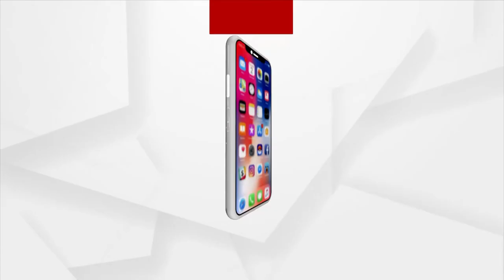ସତେଜ ସକାଳ : ଆଜିର ଅତିଥି କଣ୍ଠଶିଳ୍ପୀ କ୍ଷୀରୋଦ ବାରିକ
ସତେଜ ସକାଳ : ଆଜିର ଅତିଥି କଣ୍ଠଶିଳ୍ପୀ କ୍ଷୀରୋଦ ବାରିକ । ପିଲା ଦିନୁ କବିତା ଲେଖିବା ସହ ଗୀତ ଗାଇବାର ରୁଚି ରଖୁଥିଲେ କ୍ଷୀରୋଦ ।